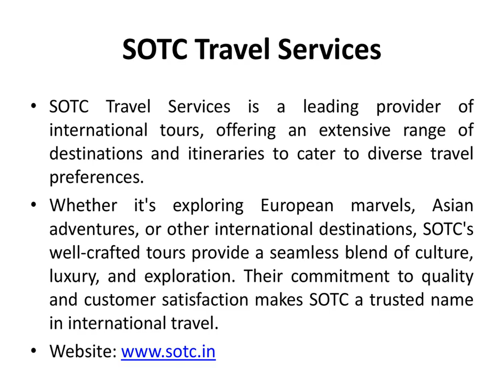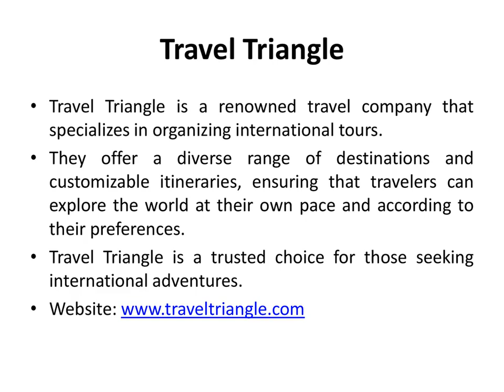Top 10 Best Sri Lanka Tours and Travel Companies in Delhi India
Want to Book Sri Lanka Tour Package from Delhi? Get reliable services, great holiday experiences with Best Sri Lanka Tour Operators in Delhi India. Plan your Holiday in Sri Lanka with Ease.